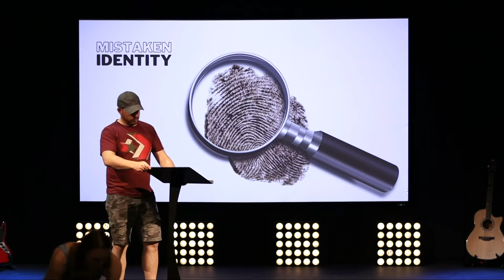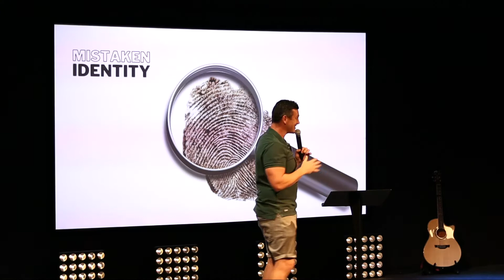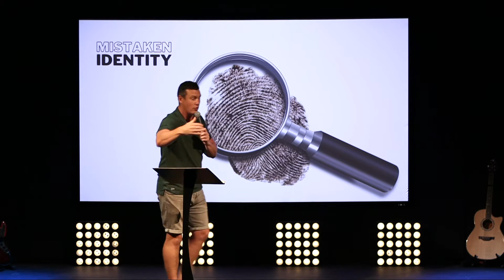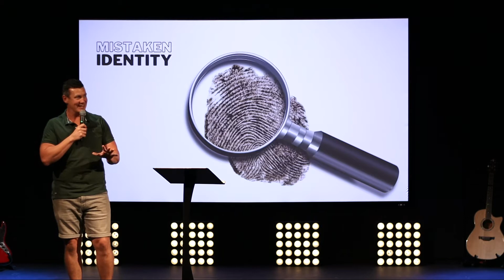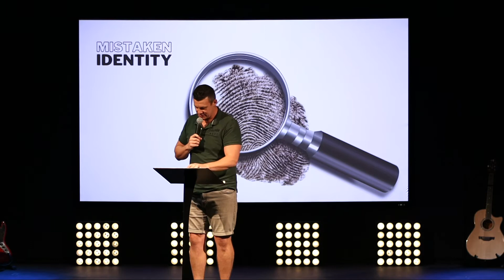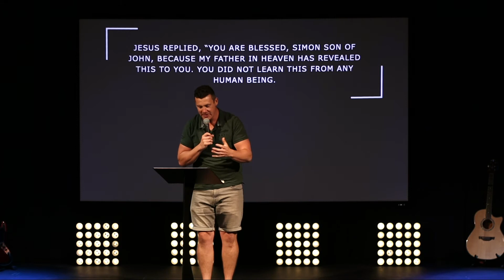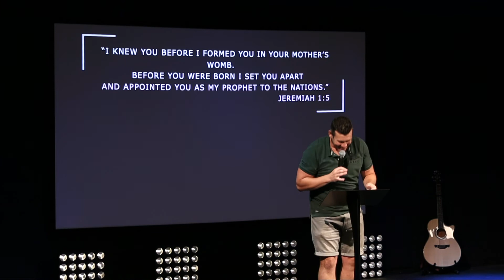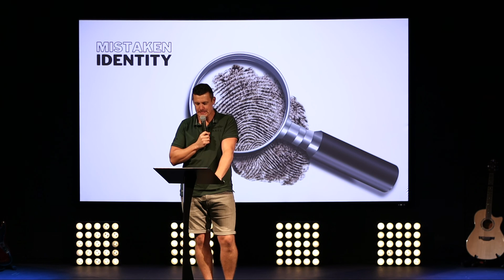Mistaken Identity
A one-off (maybe) message from Pastor Phil